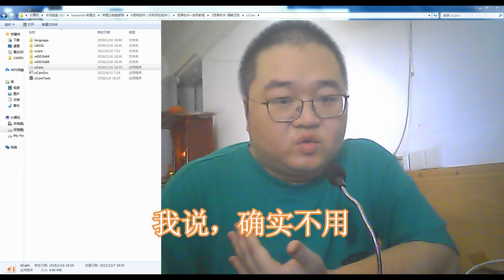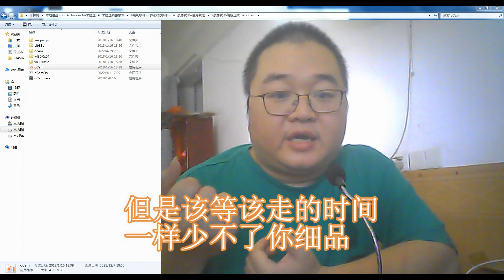京东买手店店铺下店周期长 法人同类目不能无限开了